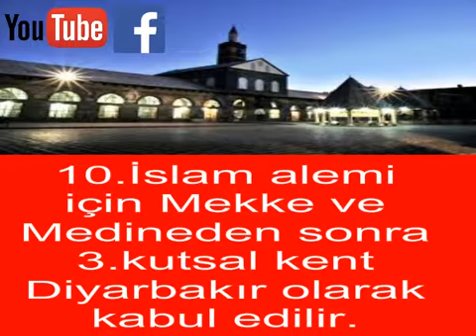DİYARBAKIR HAKKINDA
DİYARBAKIR HAKKINDA  10 BİLGİ...